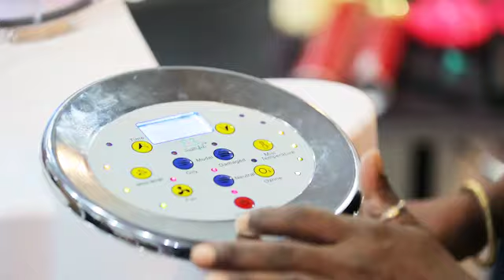Huetiful nanoSMOOTHING Treatment - How It Works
Explanation by scientist and Stanford graduate: "Sister Scientist". The Huetiful nanoSMOOTHING Treatment is inspired by nanotechnology. It utilizes cysteine to strengthen hair and then temporarily & naturally loosens the curl pattern; allowing the client to have healthier hair with the versatility of being worn curly or straight.